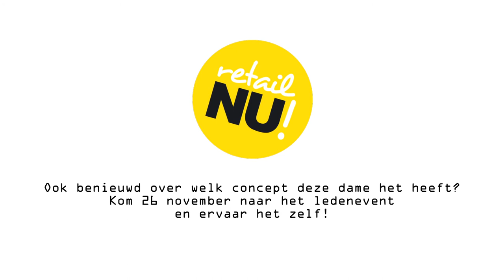RetailNU! op 26 november - Kom je ook!?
Op 26 november organiseert CBW-MITEX een gratis evenement voor haar leden.Ben jij er ook bij?